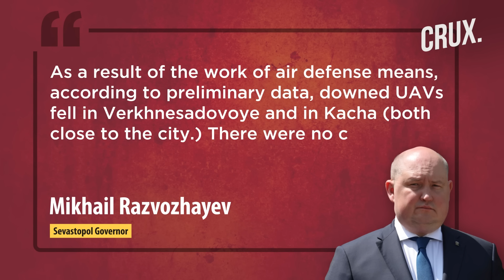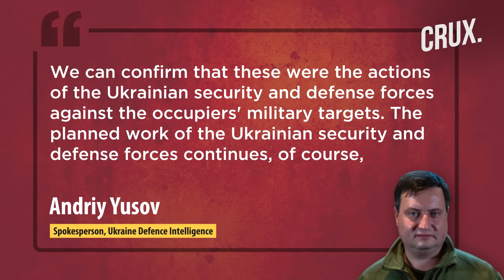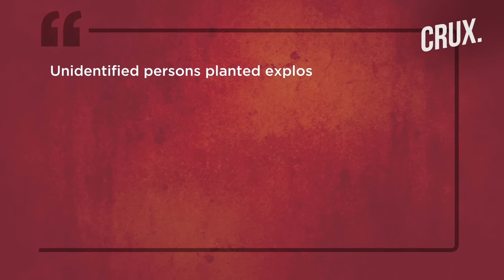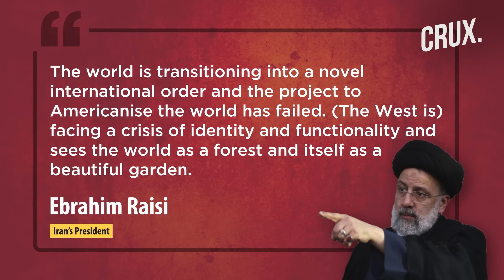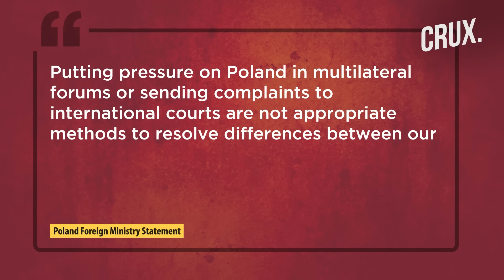"Storm Shadow" Strike On Russia's Black Sea Fleet As Ukraine Attacks Crimea, Putin To Visit China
Pro-Russian official Mikhail Razvozhayev said Russian air defence repelled a missile attack on Sevastopol. Earlier, Razvozhayev also said that Russia had downed several drones near Sevastopol. Ukraine said saboteurs were responsible for an attack on an airfield near Moscow on Sept. 18. Iran’s president Ebrahim Raisi accused the US of fanning the flames of violence in Ukraine during his speech at the UNGA. Russian President Vladimir Putin on Sept. 20 formally accepted an invitation to visit China in October. Poland summoned the Ukrainian ambassador over “unjustified” comments by President Zelensky. Tensions have escalated between Warsaw and Kyiv over Poland’s ban on Ukrainian grain imports in recent days. Watch this video to know what's latest in the Ukraine-Russia war.

00:00 - Russia Says Foiled Missile, Drone Attack on Sevastopol

3:31 - “Saboteurs Damaged Russian Planes, Helicopter”

4:50 - Raisi Accuses US of Stoking Ukraine War at Unga

5:39 - Putin Formally Accepts Invite to Visit China in October

7:35 - Poland Summons Ukrainian Envoy After Zelensky’s UNGA Speech

n18oc_world      n18oc_crux